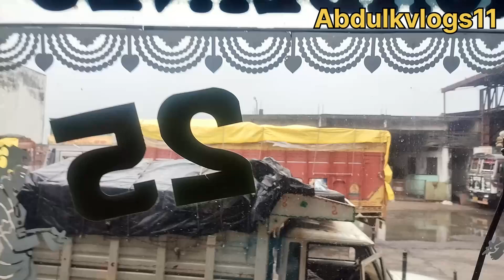ट्रांसपोर्टर झूठ बोलकर गाड़ी फसा दिया truck load nahin hua Odisha truck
ट्रांसपोर्टर झूठ बोलकर गाड़ी फंसा दिया truck load nahin hua hai aur kya karun

Orissa truck
Gorakhpur transport
Gorakhpur to Odisha
Gorakhpur truck
Indian truck
Odisha associates truck